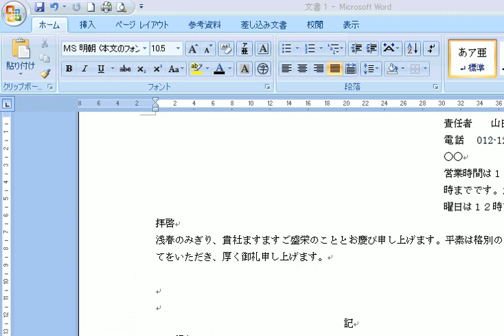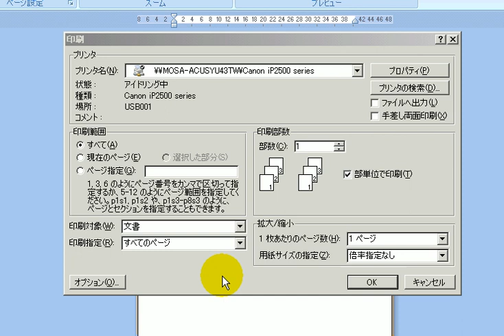印刷プレビューで確認して、印刷しよう/ ワード2007(Word2007)動画解説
Officeボタンをクリック→（印刷）にマウスポインタをあわせ印刷プレビューをクリック

すると編集中の文書の印刷状態が表示されます。（マウスポインタの形が変わります）

直すところがあれば直して、見栄えをよくしましょう。

できたらOfficeボタンをクリック→印刷

そのため、ワードの大きさはコンピュータが一括して取り扱える情報量を基準にしている場合がある。これはCPUのレジスタ長などによって決まるが、ワードの大きさに明確な基準があるわけではなく、CPU設計者の定義による。

一方、コンピュータによっては、ワードが演算等の最小単位になっているものもある。このようなコンピュータの場合、1ワードが12ビット、16ビット、36ビットなどで構成され、そのビット単位でレジスタ演算やメモリとのやり取りが行なえる。メモリアドレスもワード単位である

印刷プレビュー 表示
エクセル2010 印刷プレビュー
エクセル 印刷プレビュー
印刷プレビュー ショートカット
word2010 印刷プレビュー
Windows7 印刷プレビュー
office2010 印刷プレビュー
ワード 印刷プレビュー
印刷プレビュー 表示されない
印刷プレビュー ショートカットキー
印刷プレビューが表示されない
印刷プレビュー JavaScript
印刷プレビュー 余白
印刷プレビュー 出ない
印刷プレビュー 印刷されない
印刷プレビュー 文字化け
印刷プレビュー 白紙
印刷プレビュー 見れない
印刷プレビューがでない
印刷プレビューが出ない
印刷プレビューが見れない
印刷プレビューと違う
印刷プレビューの表示
印刷プレビューの設定
印刷プレビュー通りに印刷できない
IE 印刷プレビュー
PDF 印刷プレビュー
2010 印刷プレビュー
html 印刷プレビュー
win7 印刷プレビュー
Chrome 印刷プレビュー
ウィンドウズ7 印刷プレビュー
ウインドウズ7 印刷プレビュー
パワーポイント 印刷プレビュー
ワード2010 印刷プレビュー
イラストレーター 印刷プレビュー
excel2007 印刷プレビュー
Google Chrome 印刷プレビュー